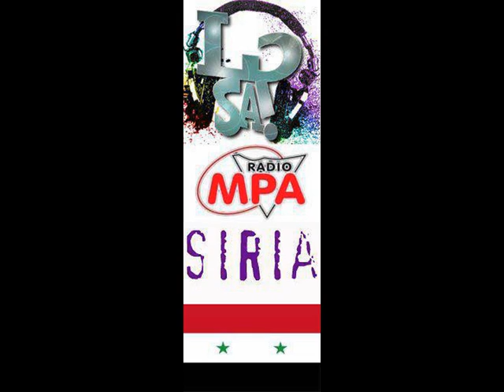Lo Sai @ RadioMPA - Puntata sulla Siria (13-9-2012)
Ospiti: Andrea Giacobazzi, Fernando Rossi, Gianantonio Valli e Ouday Ramadan